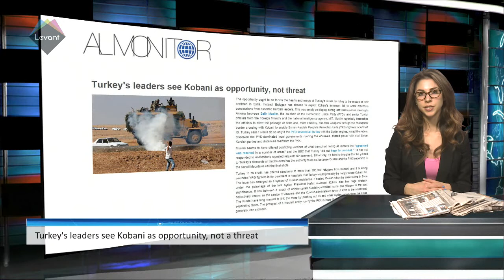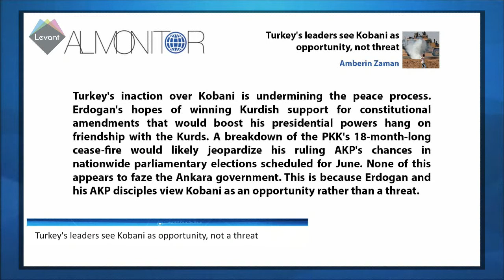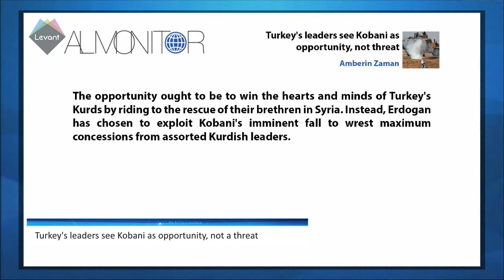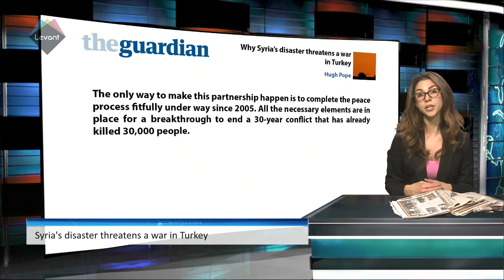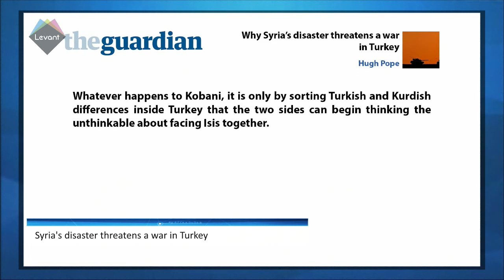Syria’s disaster threatens a war in Turkey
Today we shall be looking at the advance of Isis on Syria's Kurds and what it means for Turkey and the PKK.